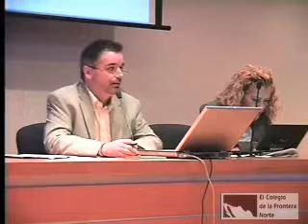Prevención de VIH/SIDA/TB e Infecciones relacionadas con la frontera norte (4)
16/Febrero/2008
Título: Prevención de VIH/SIDA/TB e Infecciones relacionadas con la frontera norte
Subtítulo: Diplomado de desarrollo profesional en El Colef
Clave de identificación:
2008feb16PrevenVIH.SIDA.TB.eInfeccRelacConLaFrontNort(4)-edit
Formato: Windows Media Player
Créditos:

Moderador:
Dr. José Luis Burgos / Universidad de California, San Diego

Ponente:
Dra. Torres /
Dra. Patricia Huber /

Palabras clave o tema: Infecciones en la frontera norte
Sinopsis:
Prevención de VIH/SIDA/TB e Infecciones relacionadas con la frontera norte
Diplomado de desarrollo profesional en El Colef

Como parte del Programa de Investigación en Salud Pública de El Colegio de la Frontera Norte se impartió el Diplomado para Desarrollo Profesional en Prevención de VIH/SIDA/TB e Infecciones Relacionadas en la Frontera Noroeste de México el cual fue dirigido a todo el sector salud y al público en general interesado en la materia.

   El diplomado tuvo una duración de 50 horas, divididas en talleres, sesiones en clase, módulos de enseñanza a distancia, y prácticas de campo. El programa pre-curso inició formalmente el miércoles 30 de enero a las 3:30 horas con la videoconferencia Estudios de Investigación sobre VIH/SIDA en la Frontera Norte presentado en colaboración con el Center for US-Mexican Studies de la Universidad de California en San Diego (UCSD) a cargo de la Dra. Steffanie Strathdee, directora de la División de Medicina Internacional de la Escuela de UCSD.

   El miércoles 6 de febrero a las 3:30 horas se recibió la videoconferencia Epidemiología del VIH/SIDA en Usuarios de Drogas Intravenosas en la Región del Centro-Oeste de México, impartida por el Dr. Octavio Campollo, del Centro de Estudios de Adicciones de la Universidad de Guadalajara. Las videoconferencias se recibieron en el Aula Magna Raúl Rangel de El Colef, Tijuana.

   El diplomado tuvo una modalidad presencial en las instalaciones de El Colegio de la Frontera Norte, Tijuana, de igual manera fue posible tomarlo a distancia en las Direcciones Regionales de El Colef en Ciudad Juárez y Monterrey. El diplomado contó con una planta docente de especialistas, académicos e investigadores de El Colef, UCSD, UABC, la Universidad Estatal de San Diego (SDSU) entre otros.

   El objetivo general del diplomado fue proveer a los participantes de diferentes agencias y disciplinas los conocimientos y habilidades necesarias para implementar programas efectivos de prevención de VIH/SIDA, así como para evaluar la efectividad de programas ya existentes.
Duración: 01:16:24
Año de producción: 16/febrero/2008
Idioma: Español
Tipo de grabación: De transmisión
Características del video: WMF, Color
Características de sonido: Digital
Disponibilidad: Uso abierto
Área de observaciones:
Sector: Académico
Tipo de Evento: Diplomado
Referencia en canal:
Línea Temática: Familia y salud